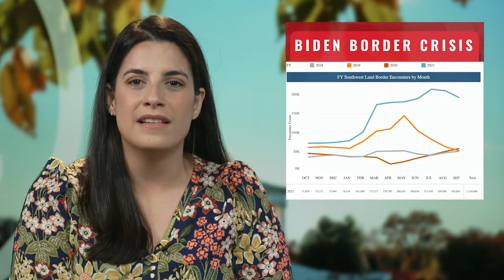The Republican Week (October 22, 2021)